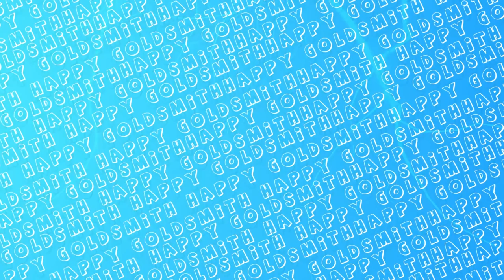Jatt in Farming Simulator 22 | New Beginning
Info about me -
Name - Manpreet Singh
Age - 19
City - Baghapurana (Punjab)

► Gaming PC :
- Processor                      - AMD Ryzen 1600 6 Cores
- Graphic Card                 - GTX 1050ti -4GB
- RAM                                -16 GB Ram ( 3000mhz )
- MotherBoard                 - Asrock A320

►Respect Moderators.